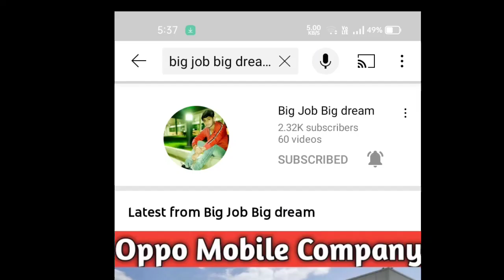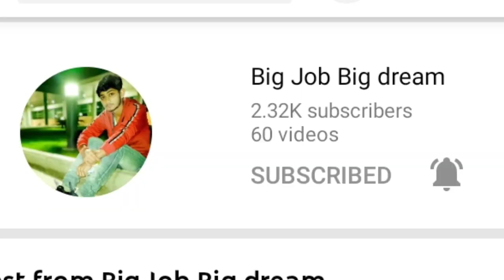सिक्योरिटी गार्ड में बड़ी भर्ती 🔥 | सिक्योरिटी गार्ड में नौकरी | ऐसा मौका बार बार नहीं आता | jobs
JION TELEGRAM GROUP

news re-porting, teaching, scholarship, and research.

Hlw frnds
     I'm Vipin Raj
Jaisa ki aap log jaante ho India m kitni berozgaari h to dosto muze support kro taaki jarurat walo ko rojgar mil ske🙏

नोएडा, ग्रेटर नॉएडा और प्राइवेट कंपनियों में निकलने वाली
करें।।
Facebook Page को फॉलो करे
आप सभी को सूचित किया है कि This Channel किसी
भी कंपनी के भर्ती के लिए किसी भी प्रकार का कोई चार्ज या
पैसे नहीं लेती है
अगर आप किसी भी कंपनी के भर्ती के लिए कोई भी चार्ज
या पैसे देते है तो आप उसके स्वयं जिम्मेदार होंगे.
हमारे यहाँ off roll और On roll दोनों प्रकार की भर्ती होती
नई भर्ती जल्दी ही आने वाली है.
आपसे अनुरोध है की आप हमारे YouTube
जैसे ही किसी कंपनी में नई भर्ती आती है तो आपको सही
और पूरी जानकारी मिल सके

So please
          Keep loving
          Keep sharing

   Denso Company me
Denso job
Privet job
Privete company me job
Job in Uttar Pradesh
Uttar pradesh me job
Job in Uttrakhand
Uttrakhand me job
Job in aagra
Aagra me job
Job in gretor noida
Gretor noida me job
Job in bulandshahar
Bulandshahar me job
Bharti denso company me
Best company
Job in haryana
Haryana me job
Job in bihar
Bihar me job
Letest job
Job 2021
Letest job noida
Privete company
New job
Job in bhopal
Bhopal me job
Job in mp
Mp me job
Job in kasna
Kasna me job
Job in kanpur
Kanpur me job
Opertor job
Bharti
डायरेक्ट भर्ती Maxus
इलेक्ट्रॉनिक कंपनी में
Job in maxus electronic company
Job in fategad
10th pass job
12th pass job
Iti pass job
Polythecnic pass job
Manufacturing job
Sector 60 job
Iti campus job
Q tech job
Oppo job
Sarkaari job
भारतीय padget इलेक्ट्रॉनिक कंपनी में
Job in India
Job in ilaahabaad
Punjab me job
Top job
Big company
Graduate job
डायरेक्ट भर्ती hair कंपनी
डायरेक्ट भर्ती है हायर इलेक्ट्रॉनिक कंपनी में
डायरेक्ट भर्ती haier इलेक्ट्रॉनिक कंपनी में
Job vacancy 2021 noida
Kortek company
Surajpur company
Electronic company
Kortek
Dadri job
All job
Global company job
Maruti suzuki job
Mobase company me job
Mobase surajpur
Elentech company
Elentech
Aadhaar card company
Sunwoda
Sunwoda electronic company job
15000 se 20000 jobs
Kortek company
Surajpur company
Electronic companyjobs in telugu,
jobs movie,
jobs gaming,
jobs movie in hindi,
jobs adda,
jobs 2021,
jobs after 12th science,
jobs app,
a jobs crisis is about to explode,
a jobs a job,
jobs bangalore,
jobs blog,
jobs brij,
jobs by hardeep,
jobs blog kaise banaye,
jobs based on 10th class,
job bank,
jobs business,
b jobs for firefighters,
group b jobs list,
noc b jobs in canada,
railway group b jobs,
class b jobs,
noc b jobs in ontario,
railway grade b jobs,
ssc group b jobs,
jobs calendar 2021,
jobs channel,
jobs city girls,
jobs chennai,
jobs channel tamil,
jobs cartoon,
jobs calendar,
jobs canada,
group c jobs,
group c jobs list,
m.p.c jobs,
rrb group c jobs,
group c jobs in karnataka,
kpsc group c jobs,
l i c jobs 2021,
group c jobs in telugu,
jobs dude,
jobs delhi,
jobs delhi 2021,
jobs during lockdown,
jobs daily,
jobs director,
jobs details,
job destination,
d job school,
d jobs gambia,
d job school math,
d job,
d jodi,
d job school bangla,
d job school english,
d job school calendar,
jobs english,
pg&e jobs,
trips ejobs,
b.e jobs,
jobs for girls,,
jobs for you,